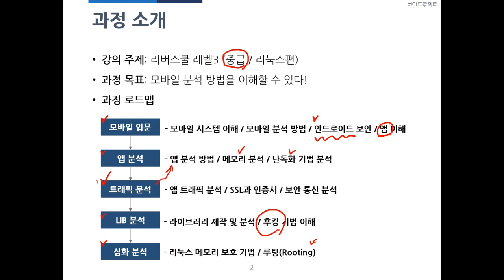(보안프로젝트) 리버스쿨-모바일편 00 강의 소개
보안프로젝트에서 진행되는 "리버스쿨-모바일편" 소개 영상입니다.